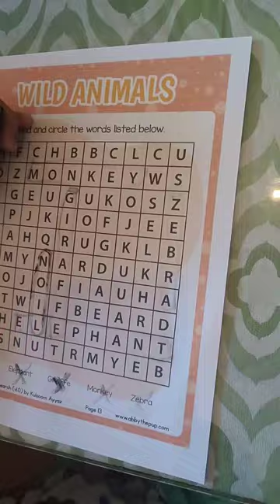Wild Animals Part 1 in capcut lion elephant monkey giraffe and zebra crossword animals